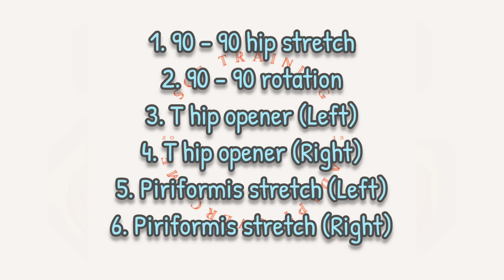Daily WOD highlights